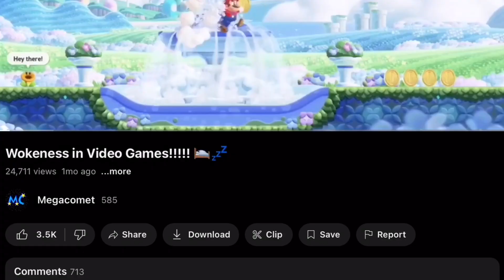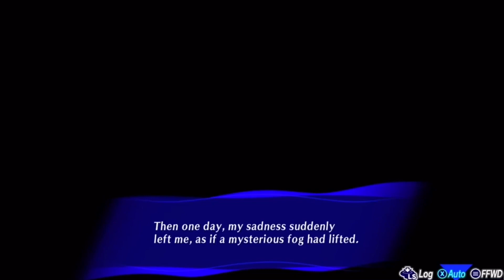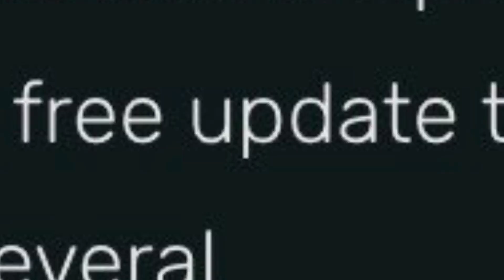More Wokeness in Videogames!!!!! 💤💤😴🛌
VIDEO GAMES ARE STILL WOKE!! Day after day more video games stop being about guns and men…. and men…. and I mean… are now about sleeping and woking up!!! I can’t believe how many woke games are out there and I also can’t believe how many of you agree!! These are some more woke games! Truly the woke virus is taking over the video game industry!! Maybe one day we will defeat the wokeification of video games!